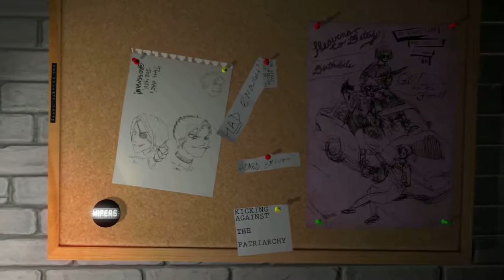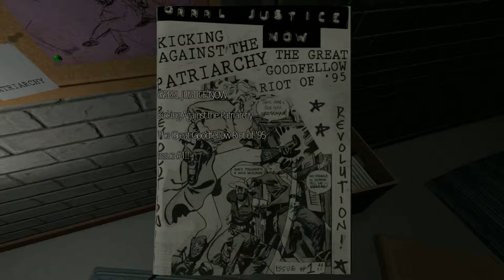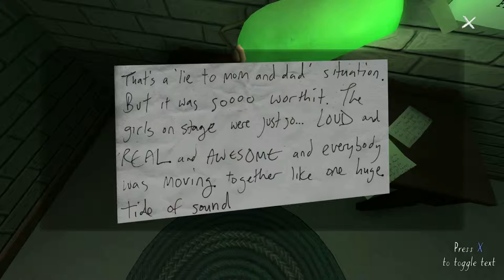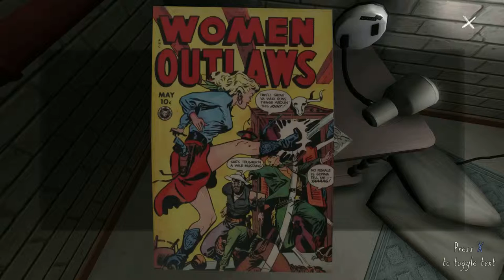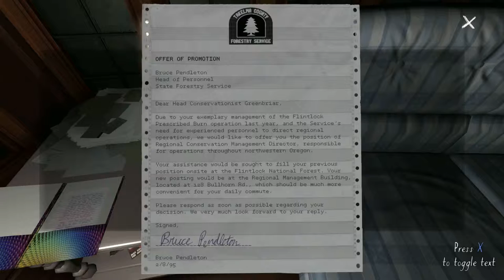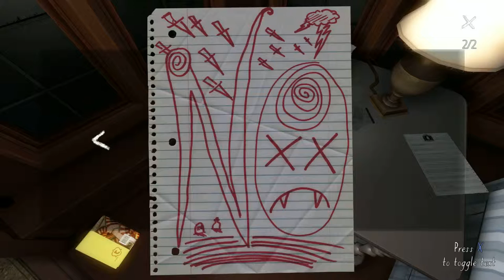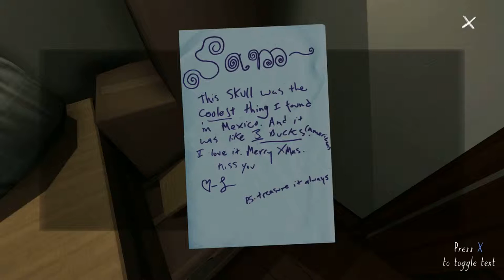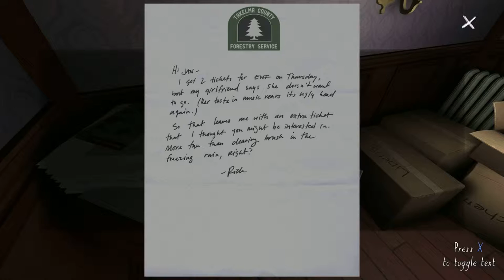Gone Home #10 (HD 1080p 60fps)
June 7th, 1995. 1:15 AM